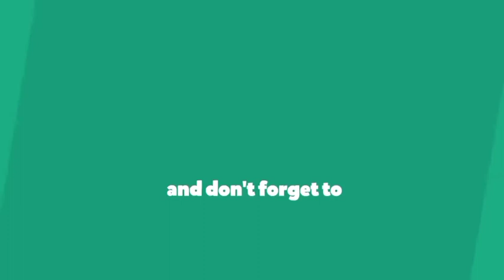Part 1/3 (Mengeluh) | Didik Hati Untuk Berhenti Mengeluh | Ustaz Zulhazwan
Untuk menyokong Channel Kingsayie Tv dan facebook Surau al-Ikhwan Taman Samudra, sila tekan butang SUBSCRIBE, LIKE dan sebarkan serta kongsikan video ini kepada rakan-rakan yang lain supaya sama-sama memperoleh keberkatan dari Allah. InsyaAllah..